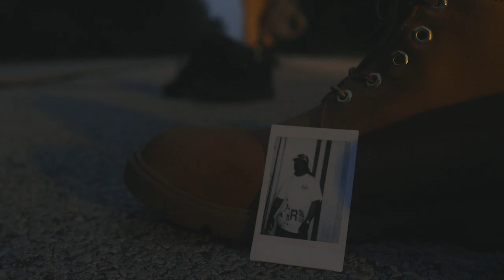NOM D.O.A. Official Music Video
Directed by NOM
In house production
VIVIDVISIONS

NOM